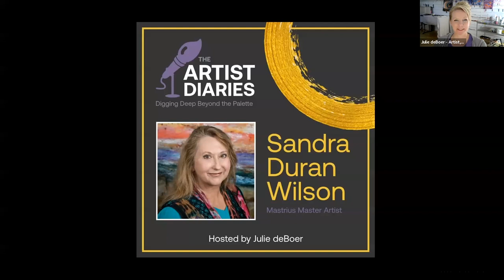How to Loosen Up your Painting with Music by Artist Sandra Duran Wilson | Artist Diaries Interview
Welcome to the Artist Diaries! I'm Julie deBoer, artist and Founder of Mastrius, the wonderfully supportive, non-competitive artist community, that connects artists with Master artists for mentorship.

This is our eleventh episode where I interview Mastrius Master Sandra Duran Wilson!

Being an artist takes courage - we put our hearts out on the canvas, for the world to judge. It's not easy but it's what we're made to do. So welcome to the Artist Diaries! I hope you enjoy it, are inspired by it, and find comradery in the stories shared so vulnerably by our artists at Mastrius.